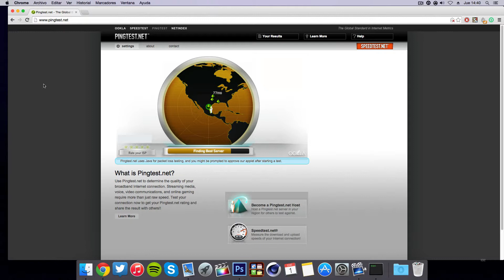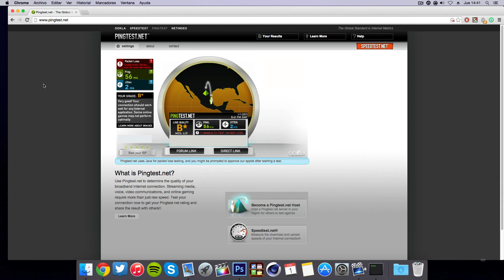Prueba de ping IZZI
Probando ping de izzi
velocidad izzi